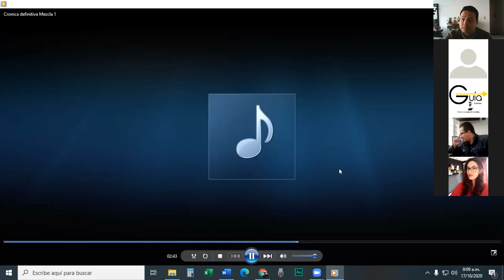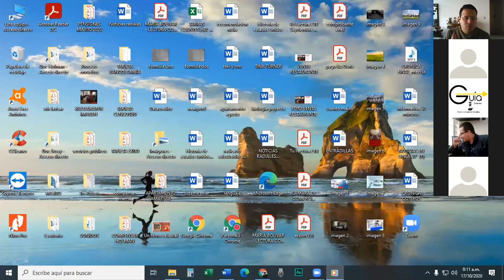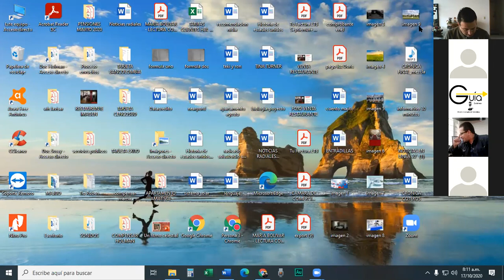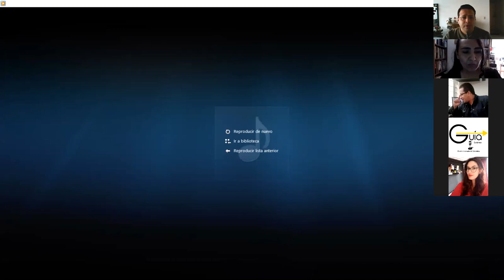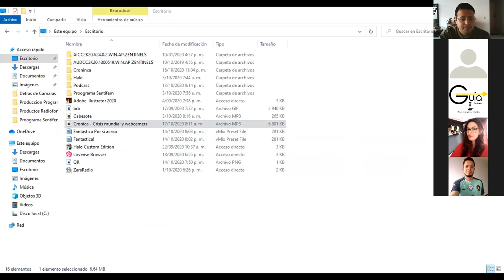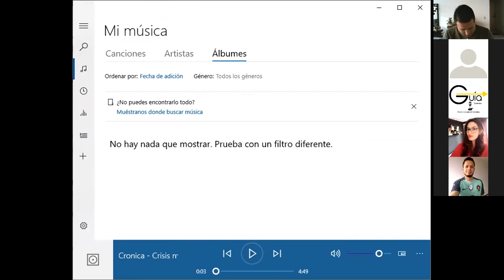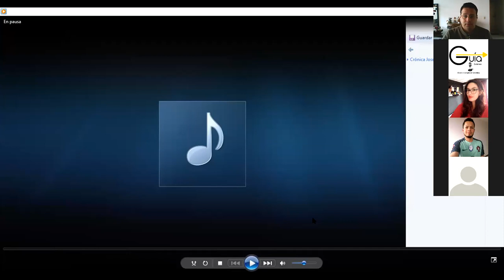20201017 TallerDeRadio IISemSabado P1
Clase de Taller de Radio - III Sem. Sábado, del 17 de Octubre de 2020. (Parte 1)